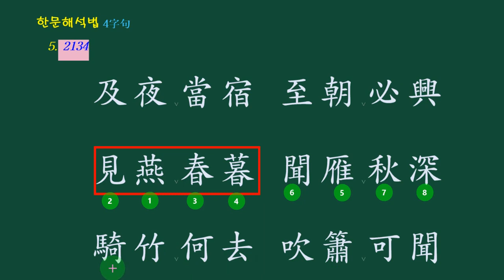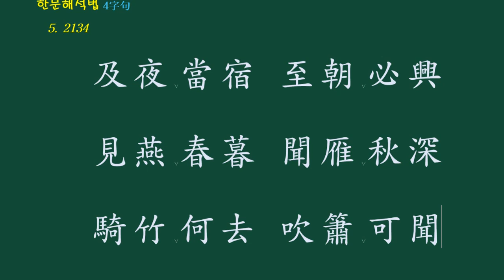한문 4자 해석법 05